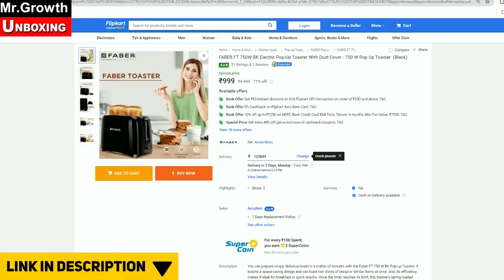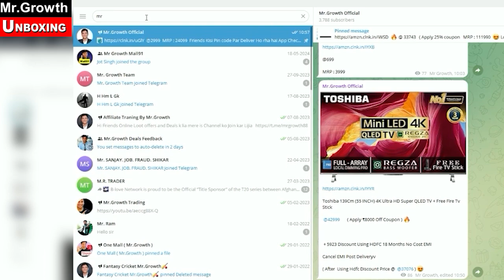Storage Box || Best 5 Online Loot Offers || Best Price Deals || Mr Growth Unboxing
Dosto is video mai apko Bhut He Acha Offer Dekhne Ko Mile Ga Ju Be Product Apko Acha Lgee Use Aap Khrid Sakte Hai Best Price Mai bajaj coconut oil pure tu hoyi na ye 1 dam best loot deal